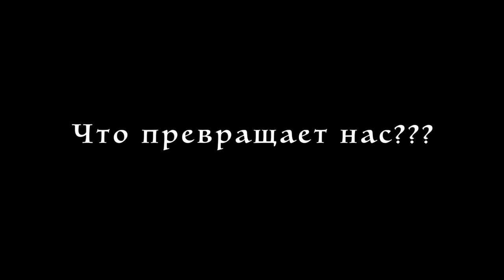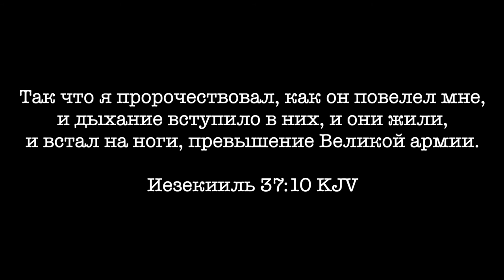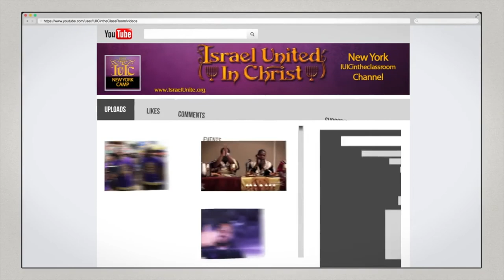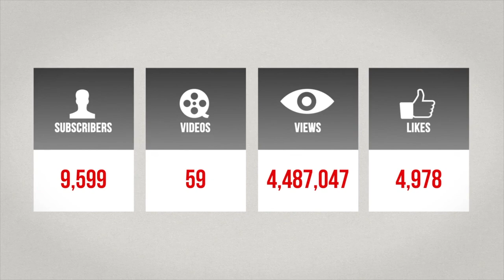Рожденный Снова : Часть 2